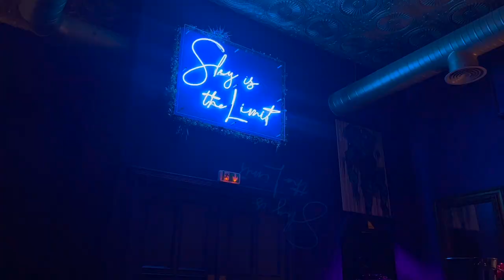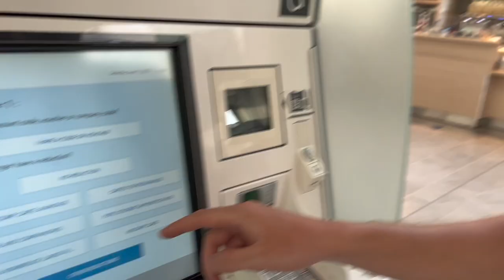The South Of France | Cannes & Antibes Travel vlog 2023🇫🇷🌴🛥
Welcome back, this is part 2 of my South of France travel vlogs! We explored Cannes and Antibes during this time 🇫🇷🥐🌴🛥